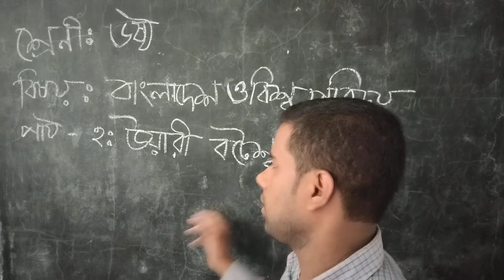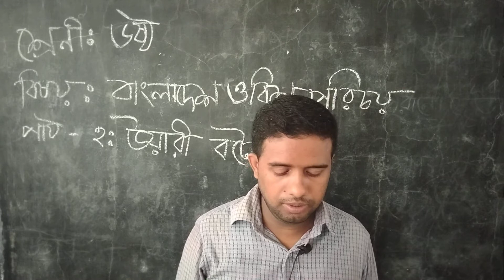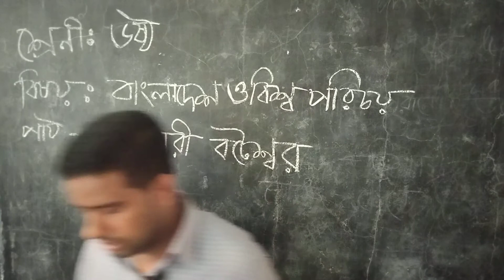লাম নগর একাডেমী, শ্রেনিঃ৬ষ্ঠ,বিষয়ঃবাংলাদেশ ও বিশ্বপরিচয়, পাঠঃউয়ারী বটেশ্বর